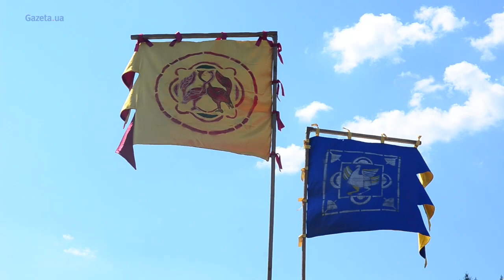Фестиваль ТуСтань 2018: Лицарські бої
Фестиваль «Ту Стань» у селі Урич Сколівського району на Львівщині вже 13-й рік поспіль відтворює українське Середньовіччя.Детальніше

Є найстарішим в Україні історичним фестивалем, що проводиться безперервно.

Валерій Шмаков/Gazeta.ua